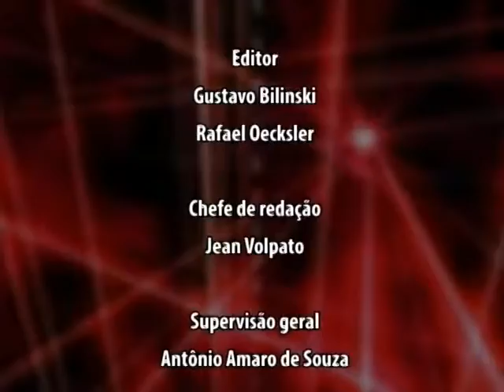Jornal da Câmara 06/11/14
Câmara ganha iluminação especial em apoio ao movimento mundial Novembro Azul;

Acompanhe ainda as indicações dos vereadores.